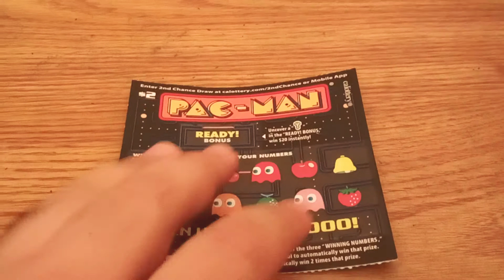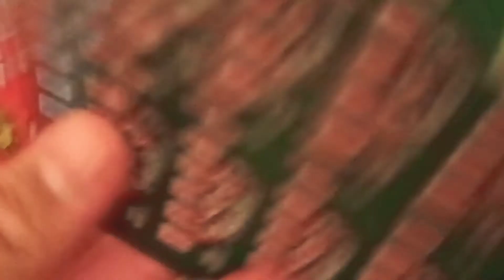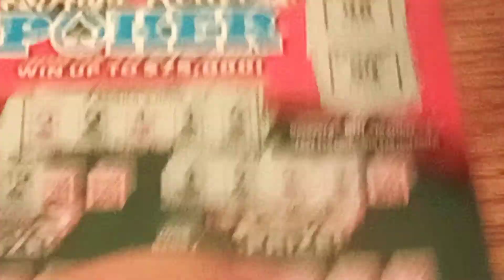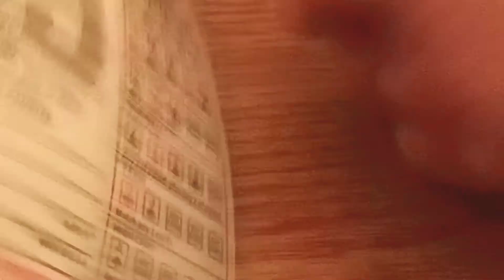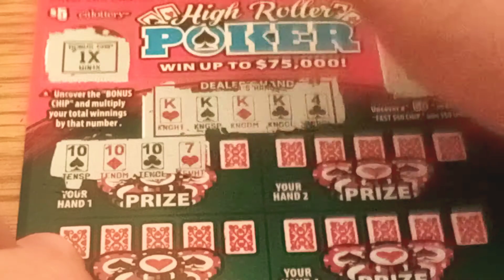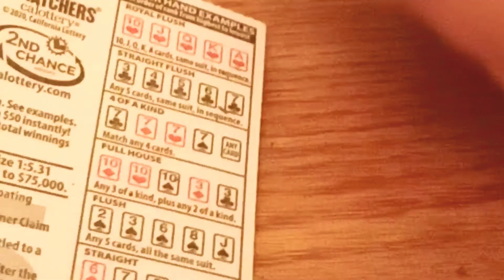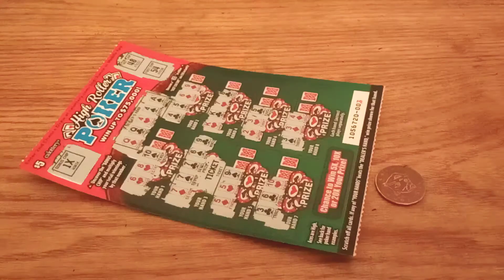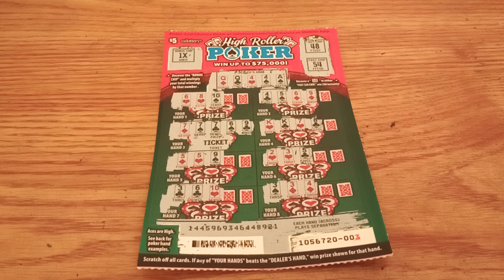CA Lottery: $12 Scratchers Session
Scratchers Info:
$2 Pac-Man
$5 High Roller Poker (2)